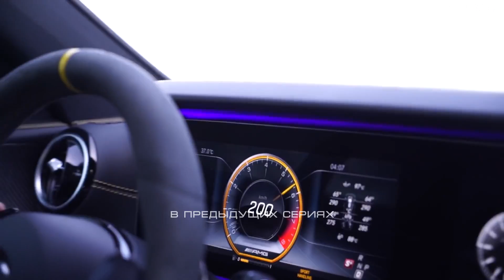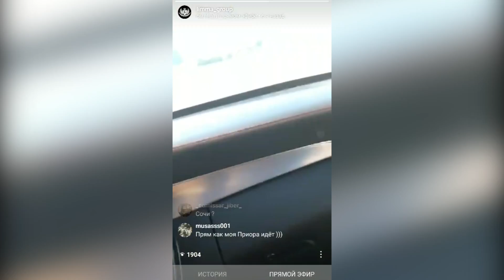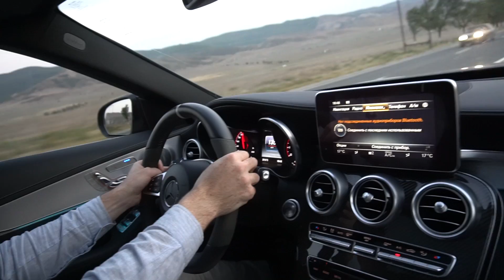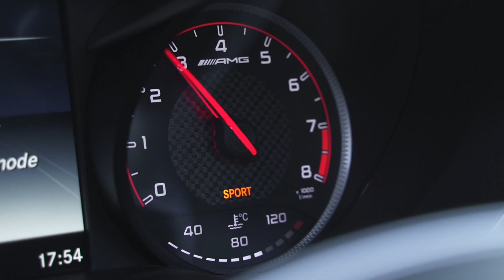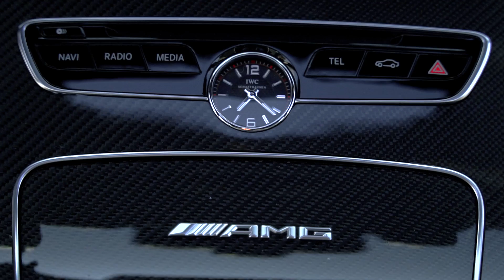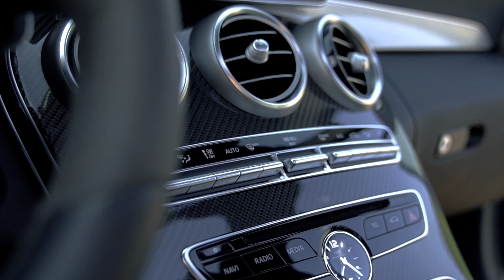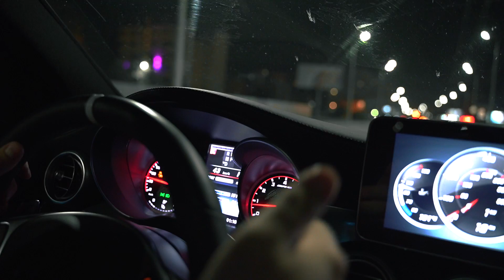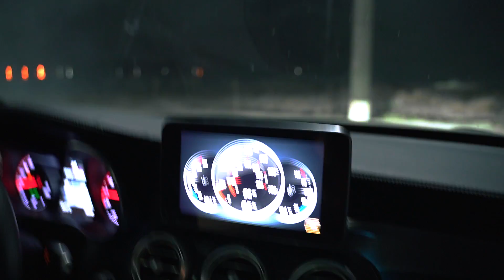C63s AMG Stage 3 - Лучше чем BMW M3? LIMMA - Обзор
Приветствуем всех друзья! Ссылки на всех ребят будут ниже.

Дейтелинг Lords Studio / Условия конкурса:
2. Сделать креативную фотографию своего автомобиля.
3. Оставить хештег lordsstudio под фото своего автомобиля.

15 сентября, ребята из Lords Studio выберут самое интересное фото и победитель получит возможность полностью обклеить свое авто, пленкой ORACAL любого цвета!